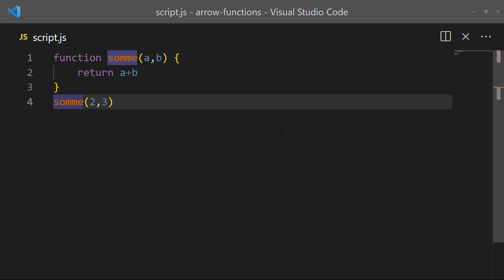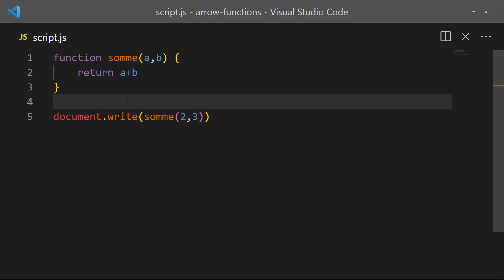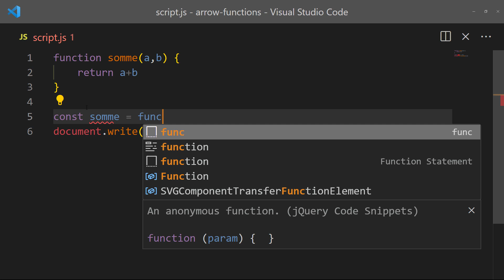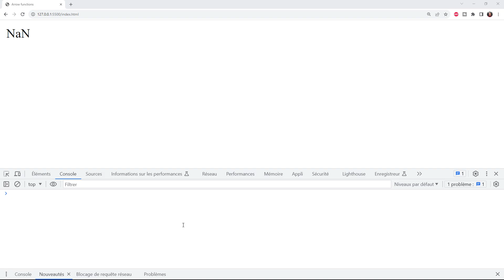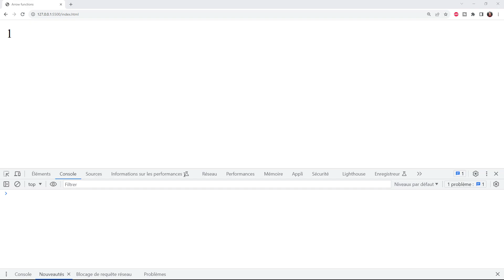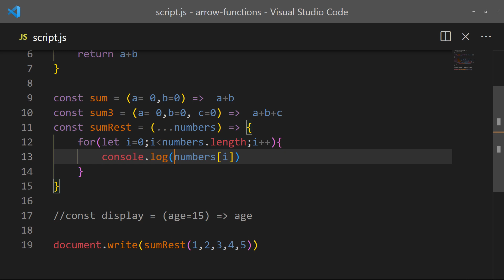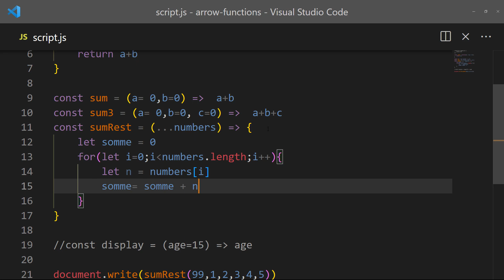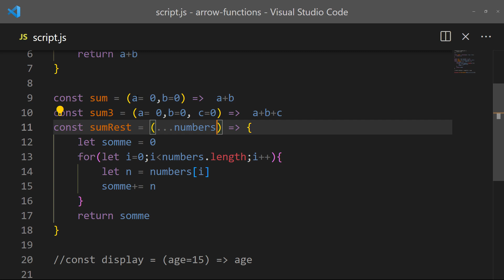4- Ecmascript darija - Les fonctions fléchées (arrow functions)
4- Ecmascript darija -  Les fonctions fléchées (arrow functions)
⚠ Pour Rest Parameters on peut ajouter des paramètres au début de la fonction , pour plus d'informations veuillez voir cette partie de la vidéo numéro 9